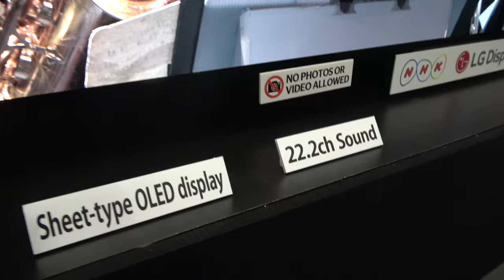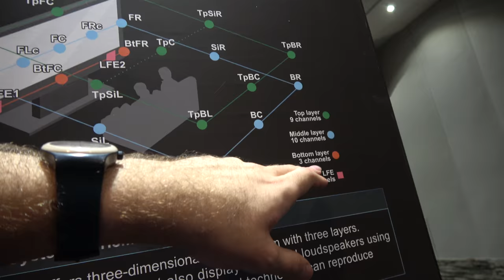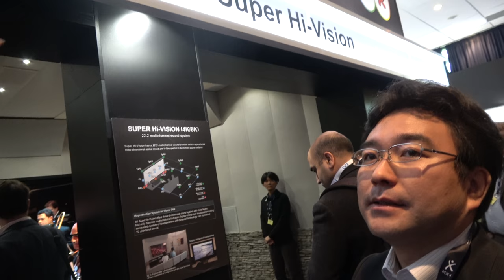NHK Super Hi-Vision 8K with 22.2 surround multichannel sound system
NHK presents their vision of the future with a very large ultra-thin 8K display and with 22.2 channel audio surround depth system, the best video and audio system in the world. All these features are to be included in HDMI 2.1 which is being released now also and you can see my videos on HDMI 2.1